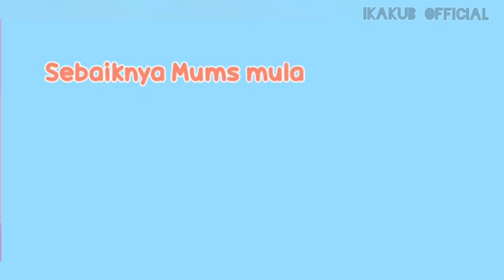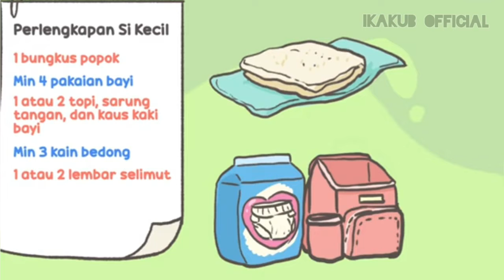Persiapan menjelang melahirkan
Assalamualaikum 🙂🙏

Trimakasih sudah menonton video Amy,..
Dukung terus yah dengan Like video-video amy,

untuk meninggalkan jejak, ta'..
Tabe' coment ki dibawah...
silahkan beri masukan,kritik dan saran yang membangun yah !!!

boleh dishare juga 🙂👍,
agar chanel Amy semakin maju berkembang,

terimakasih,🙏

Salama' ki'To Pada Salama'...